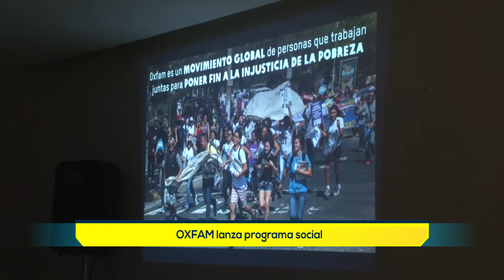Oxfam presenta Programa de país 2017-2021